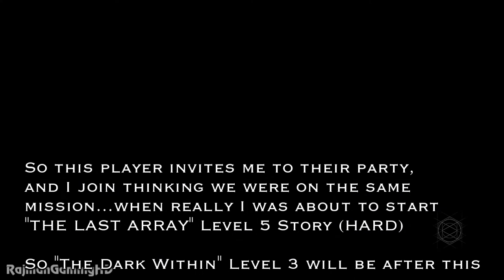Destiny - Walkthrough PART 1 (English + english subs) (by Rajman Gaming) (1080p)